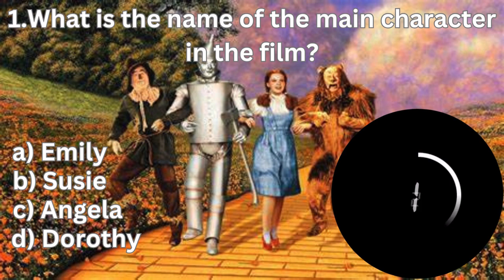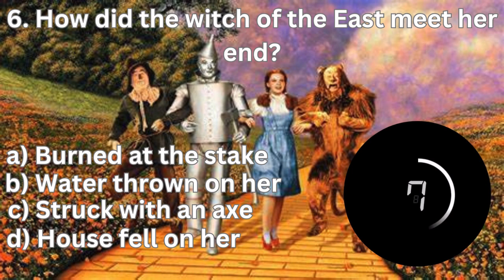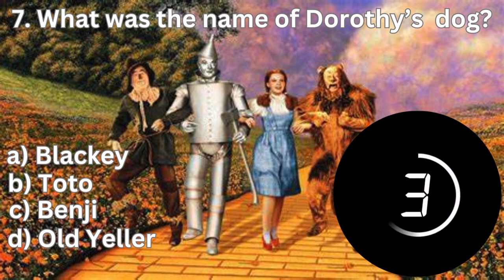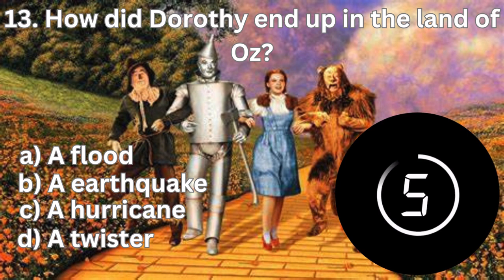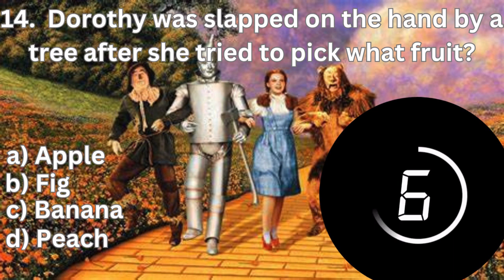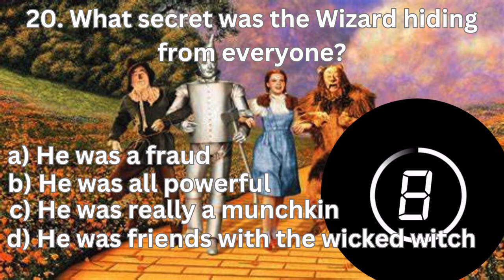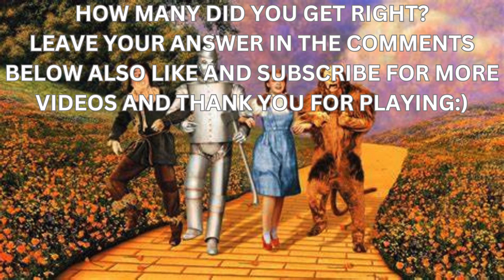The Wizard Of Oz Movie Trivia Quiz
A 20 question quiz about the Movie The Wizard Of Oz